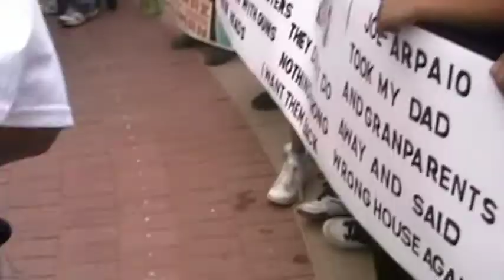Anti Arpaio March 5-2-09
The March against Maricopa county sheriff Joe Arpaio held on Saturday May 2, 2009